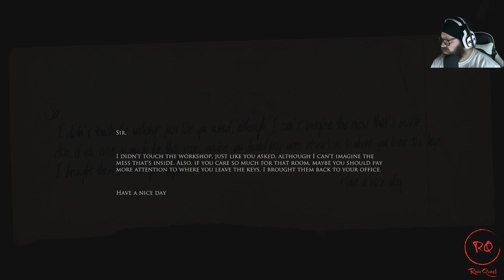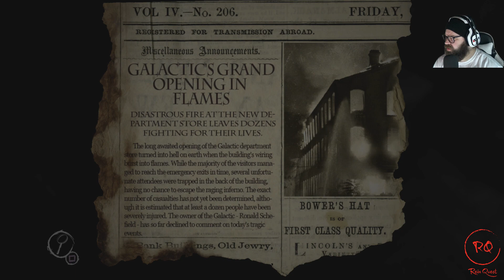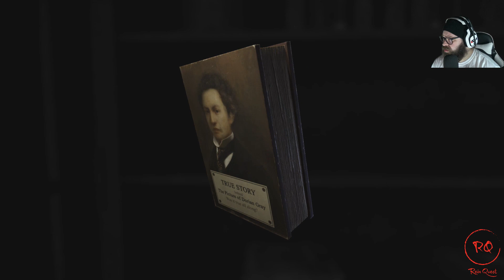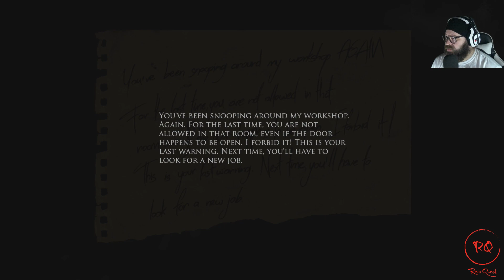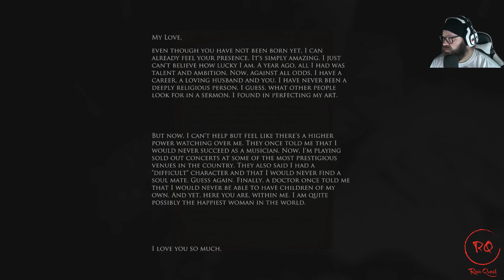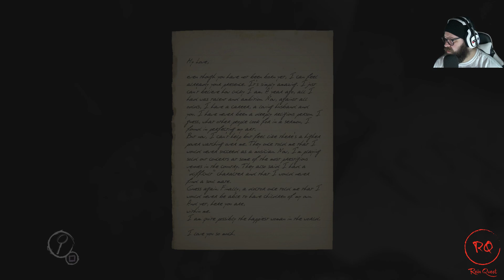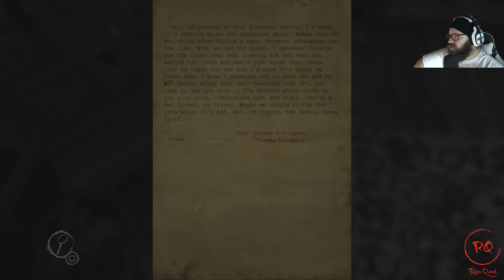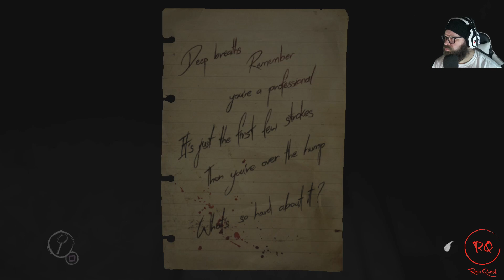Pealing the layers | Layers of Fear - Episode 1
I play Layers of fear in my first ever FaceCam video.